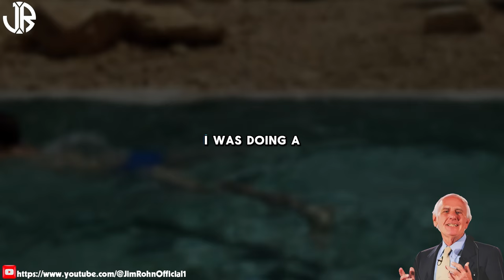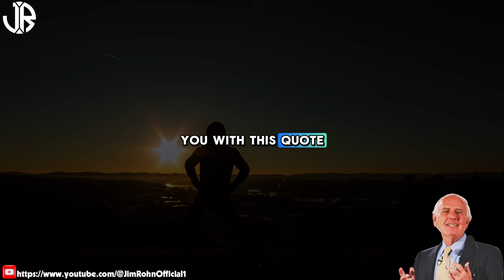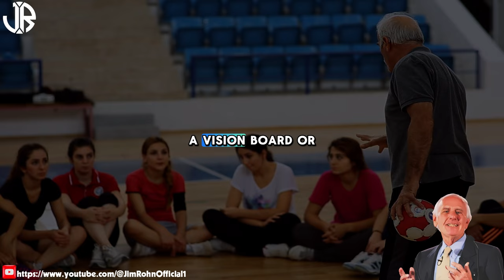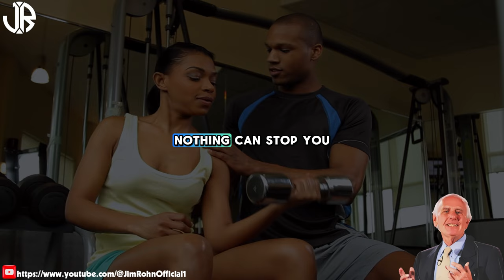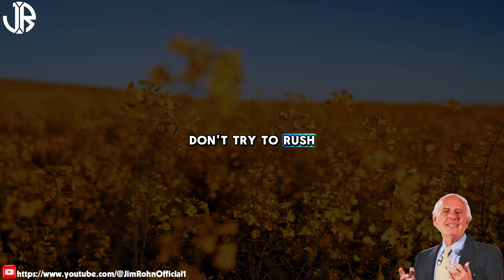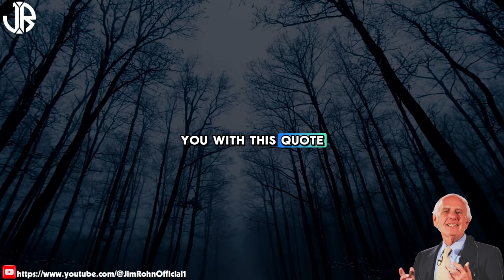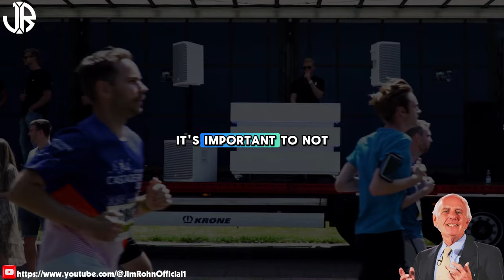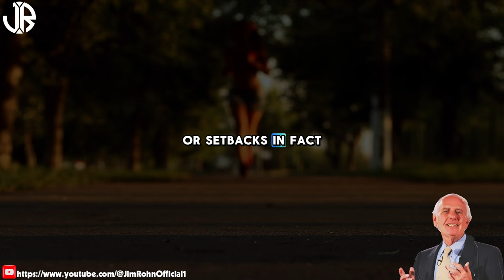Are You Stuck in a Rut? Here's How to BREAK FREE! | The Best Motivation Speech Compilation Jim Rohn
▶Title: Are You Stuck in a Rut? Here's How to BREAK FREE! | The Best Motivation Speech Compilation Jim Rohn